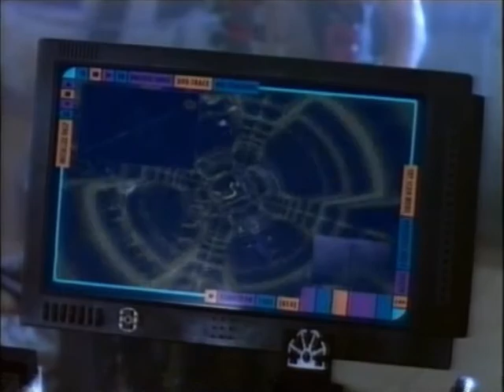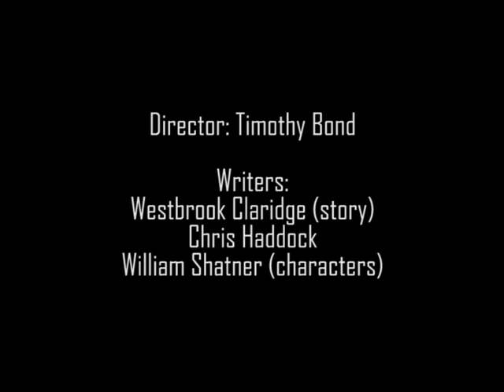Tekwar TekLab "Mustapha" VR in 1994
This scene from the TV Movie Tekwar: Teklab aired in 1994 and features Keram Malicki-Sanchez as the VR seer "Mustapha."

For cultural study purposes only.